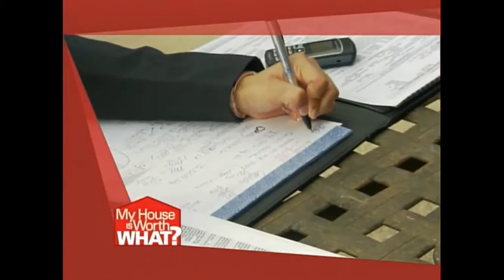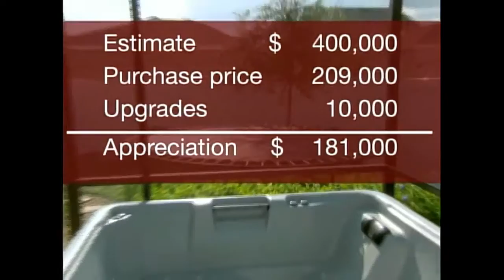My House is Worth What? Lake Nona, Florida with Realtor Josie Kassem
Orlando Realtor, Josie Kassem, appeared on HGTV; My House is Worth What?